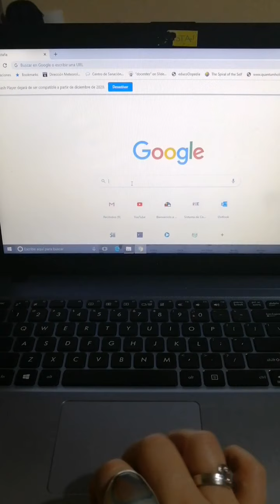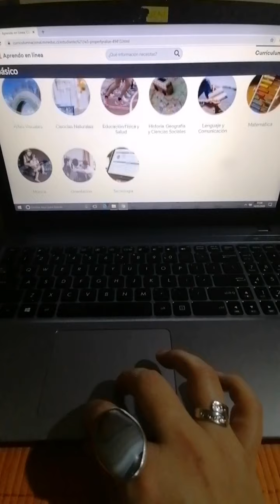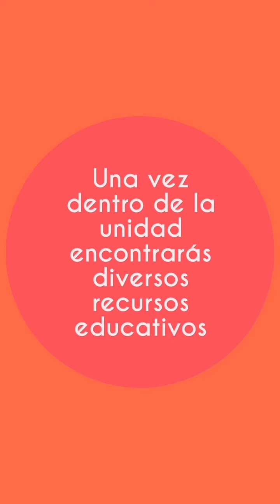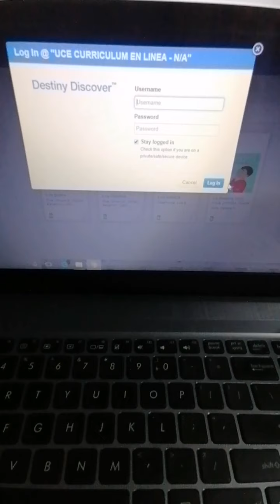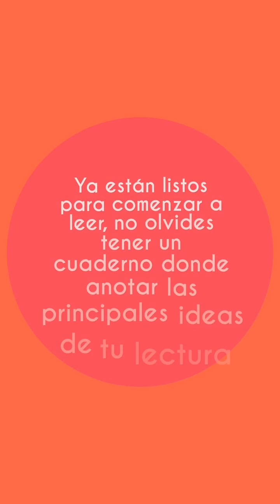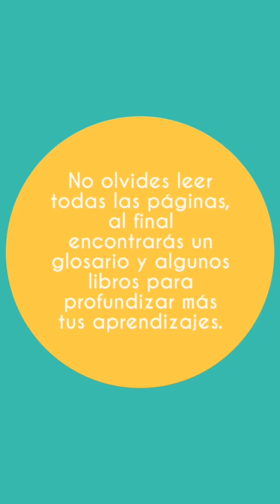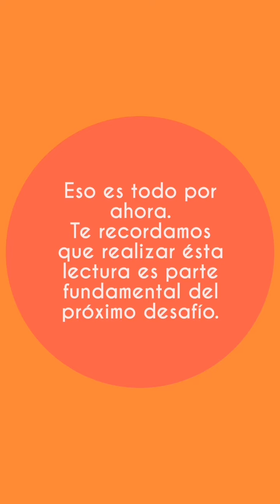4º Básico - Ciencias Naturales - Profesora Priscilla Bernal.